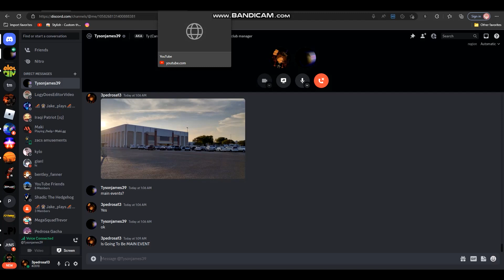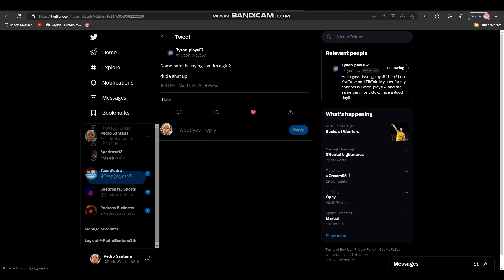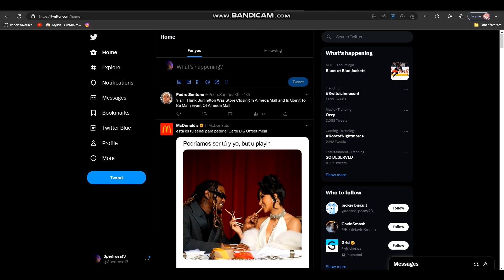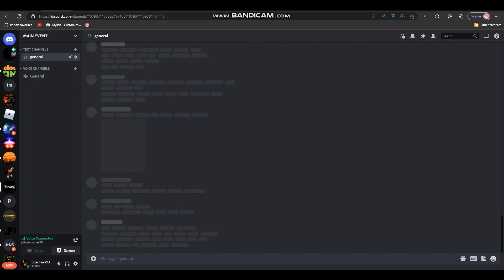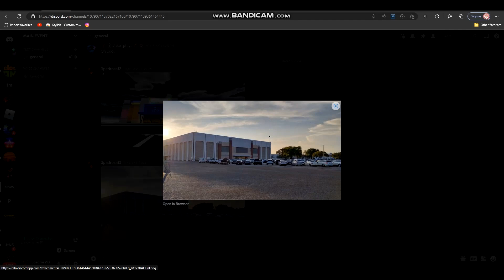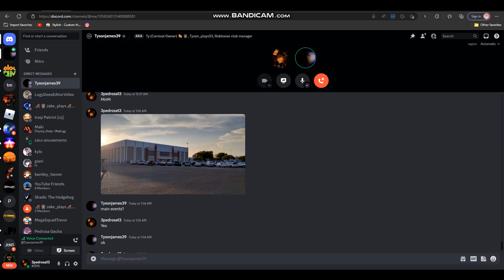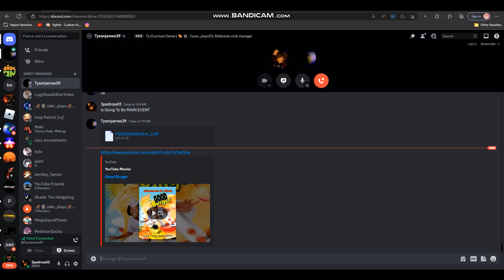Me And Tyson Are Calling On Discord About a MAIN EVENT At Almeda Mall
3pedrosa13